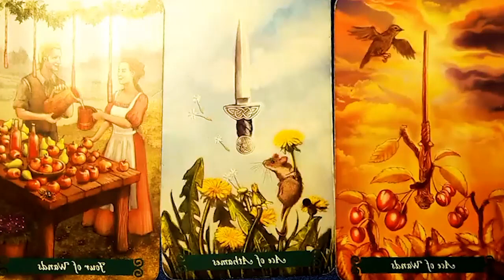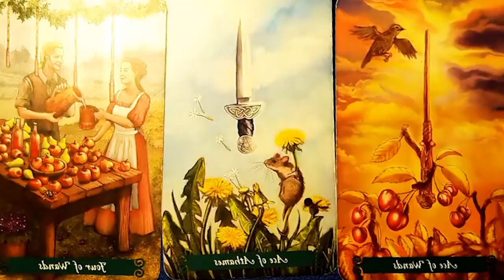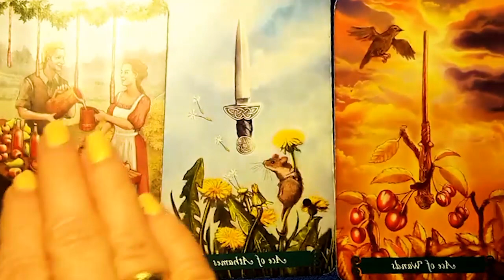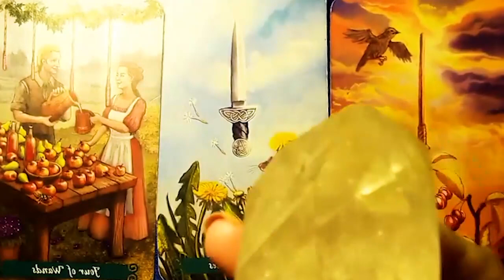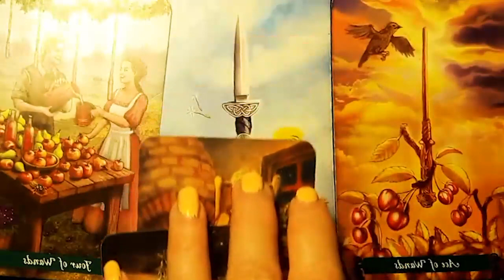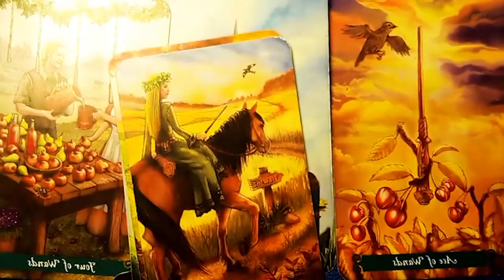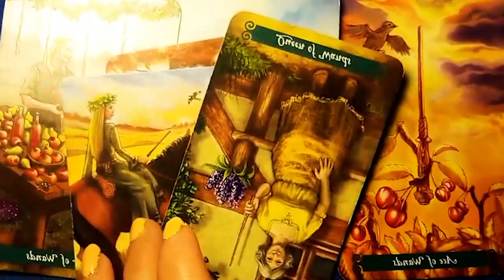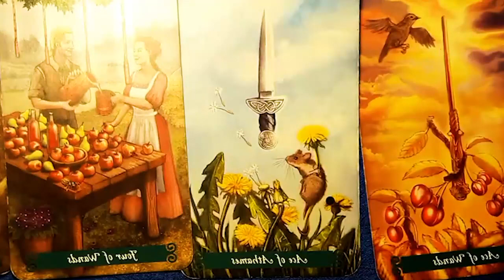SAGITTARIUS APRIL 2023 FEELINGS REVEALED! DON’T GO YET SAGITTARIUS! LOVE BOUND LOVE TAROT READING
SAGITTARIUS APRIL 2023 - FEELINGS REVEALED! DON’T GO YET SAGITTARIUS! LOVE BOUND ☎️❤️ SAGITTARIUS APRIL LOVE TAROT READING
Hello!!!